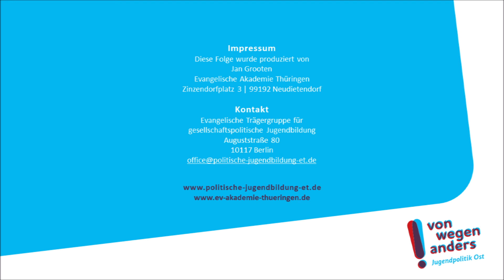Von wegen anders – Jugendpolitik Ost: Interview mit Barbara Märker und Stefan Haase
Wie steht es um Jugendpolitik, Jugendbeteiligung und die Situation junger Menschen in Thüringen? Darüber sprach Jan Grooten im Mai 2021 im Interview mit Barbara Märker, Referentin für Bildung und Beteiligung, und Stefan Haase, Referent für Grundsatzfragen und Jugendpolitik, vom Landesjugendring Thüringen e.V..
Ein Gespräch im Rahmen des Projekts „VonWegenAnders – Jugendpolitik Ost“ des Regionalteams Ost der Evangelischen Trägergruppe für gesellschaftspolitische Jugendbildung.